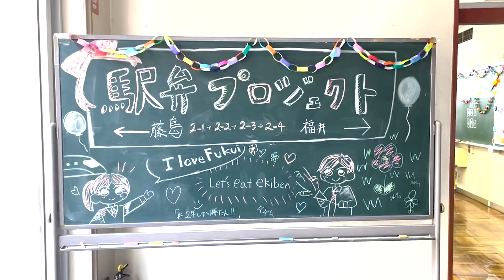福井の食材で駅弁「鯖のわっぱ飯」作ってみた 中学生が家庭科授業でチャレンジ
2024年の北陸新幹線敦賀開業に向け、福井の食材を活用し駅弁を作る授業が10月3日、福井市藤島中学校で行われた。生徒がメニューを考案。福井県名産のサバや大野の上庄さといもを使った福井の魅力いっぱいの手作り弁当「鯖のわっぱ飯」が出来上がった。

「ふくい特報班」あなたの声お寄せください